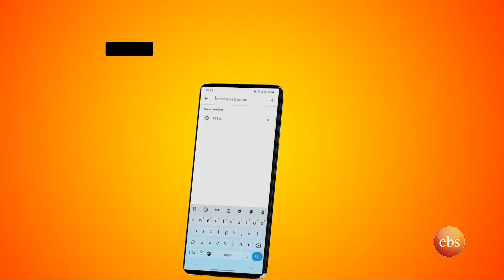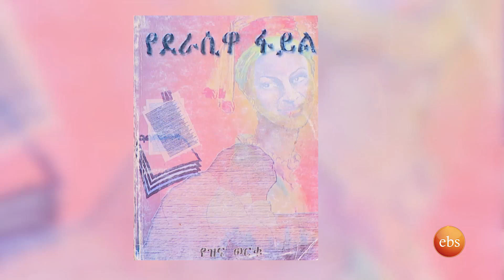"የደራሲዋ ፋይልን የፃፍኩት በተለይ ለ70ዎቹ ነው" ግሩም ወግ ከየዝና ወርቁ ጋር //የመጽሐፍ እንግዳ// በቅዳሜን ከሰአት